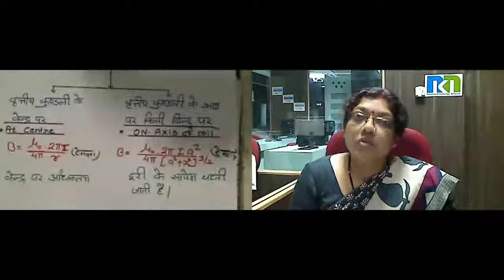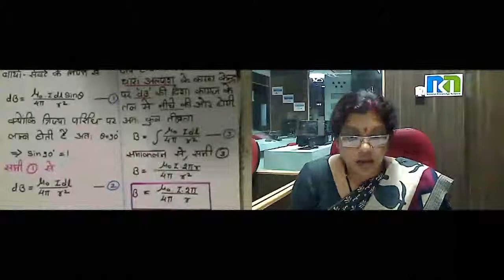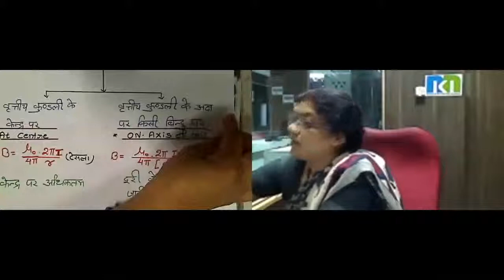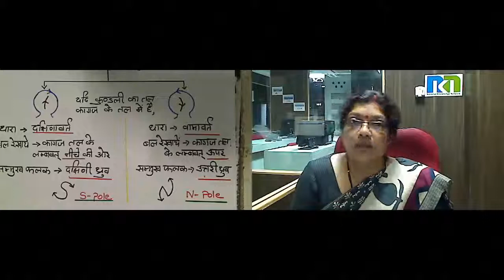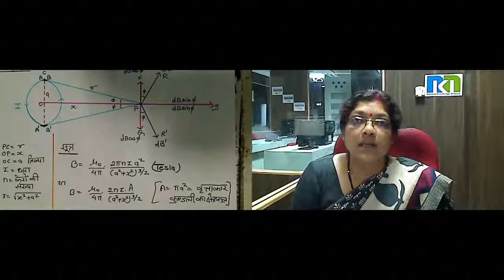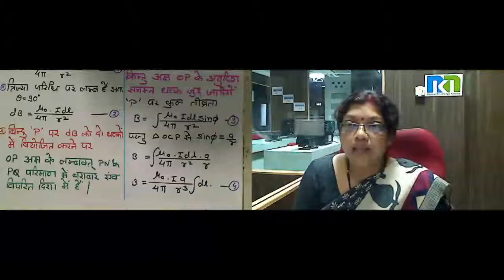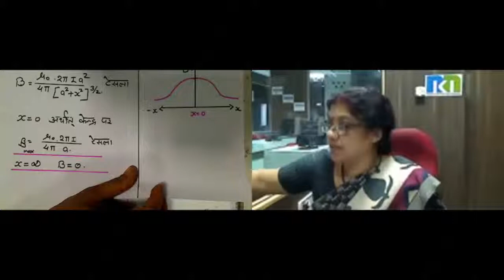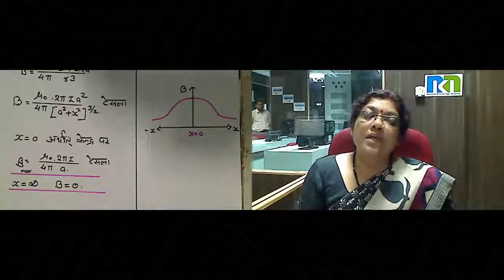Mrs. Deepti Rani Shrivastava 02-Aug-2016 12th Physics